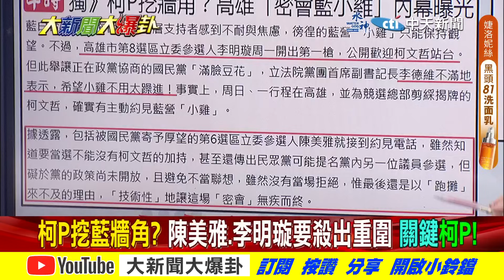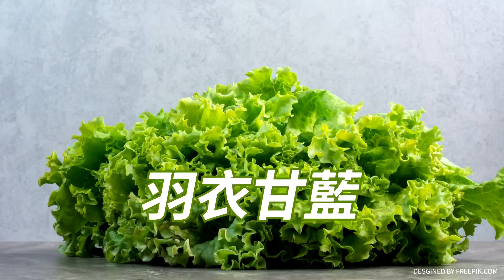【大新聞大爆卦】侯柯全民調定正副最好時機?小雞籲"不要掀桌" 高層給臉色? 精華版1@中天新聞CtiNews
⭐️李珮瑄推薦代碼:ct593

《精彩回顧》
⭐️柯秀民調肌肉就是不想藍白合?侯友宜不放棄爭取到最後一秒!賴弄三分天下只有""他""一人能破!側翼抹紅李明璇反助她輾壓DPP?
⭐️賴不認老家違建學蔡英文父墓仔埔接班權力暴發戶!找罵綠垃圾的姚立明掩護邱義仁大打三分天下!王鴻薇諷梁文傑一周六次酒店!傳沒侯柯配就侯韓配?
⭐️賴不拆違建哭爸窮?不避嫌護妤金流?亮揭賴這點比論文門恐怖會出事!朱籲媒體做民調柯請大家耐心等驚喜?綠抹紅韓嗆下流!馬嗆桃花黨爆梁文傑去招待所談兩岸和平?
⭐️主戰派不放棄 趙少康:讓柯做全民調台北造勢4萬!韓國瑜2024一定有位置?賴導哭喊:我爸只留給我貧窮?歡樂!陳時中叫錯""莊孝維""""賴百妤""尬笑!
⭐️馬英九不忍!轟綠""做這麼爛也不容易""!韓國瑜讚和平鑰匙在侯友宜手上!管中閔發文""退步也就能向前""喻藍白合只差一步!賴神鬼扯南投贏台灣贏.蔡培慧贏國會過半你信?